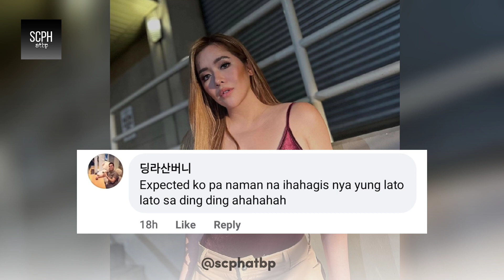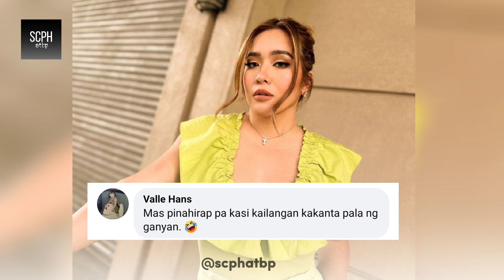LATO-LATO VERSION NI ANGELINE QUINTO NAGVIRAL!